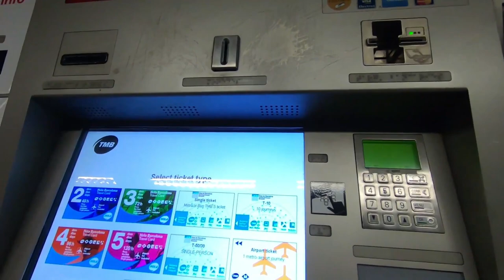How is the metro in BARCELONA? Catalonia, SPAIN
(FR) Comment prendre le métro à Barcelone?
(ES) ¿Cómo tomar el metro en barcelona?
(DE) Wie kann man mit der Metro in Barcelona fahren?
(CN) 如何在巴塞罗那乘坐地铁？
(JP) バルセロナで地下鉄を利用するには？
(RU) Как проехать на метро в Барселоне?
(AR) كيف تأخذ المترو في برشلونة؟
(NL) Hoe de metro nemen in Barcelona?
(IN) बार्सिलोना में मेट्रो कैसे लें?